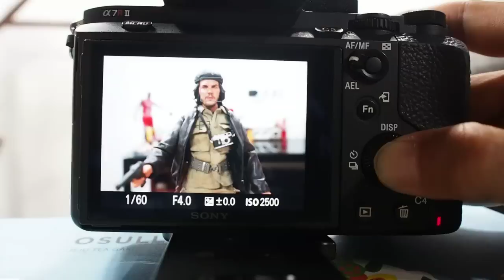SONY A7R II Eye AF